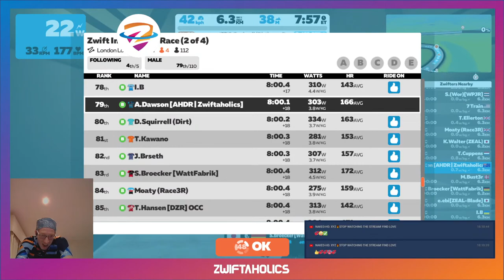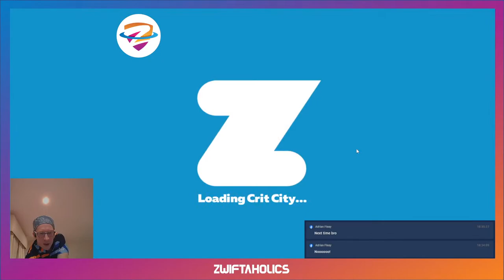Zwift Insider Tiny Race Series - 4 Races in 1!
The only thing crazier than doing this once is doing it again. I got pipped by 1 solitary point for the overall series win last week, which literally came down to 1 thousandth of a second in the final race. Two custom finishes here make for something brand new!